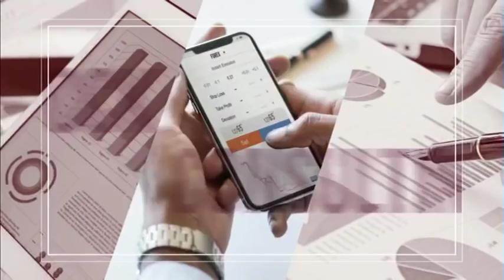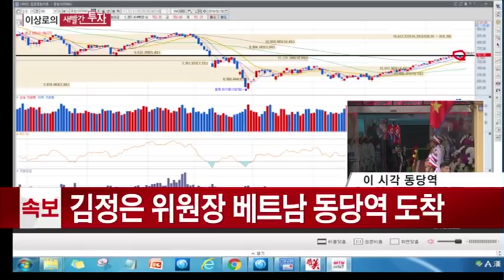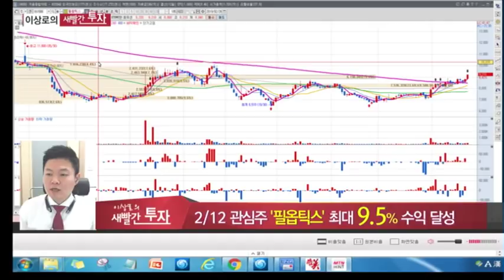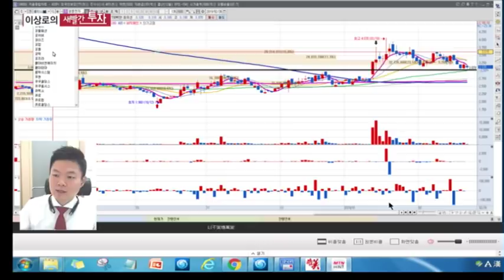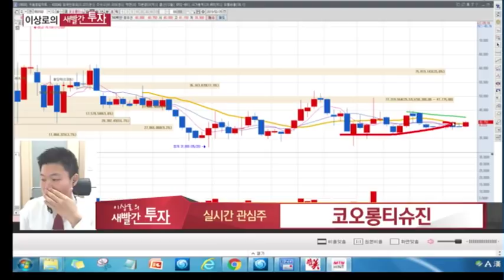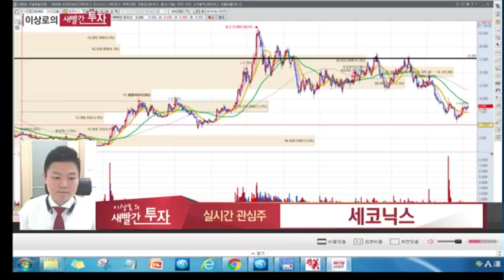MTN 이상로의 새빨간투자 월화 오전10시 10분 주식추천 종목추천 필옵틱스, 코오롱티슈진, 세코닉스, 코오롱생명과학, 성문전자, 인보사관련주, 폴더블관련주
AS
1월7일추천 코오롱생명과학 급등
2월 12일 추천 필옵틱스 +9.5%상승, 폴더블관련주 기대감 지속
성문전자 하락에 따른  AS
코오롱티슈진, 세코닉스